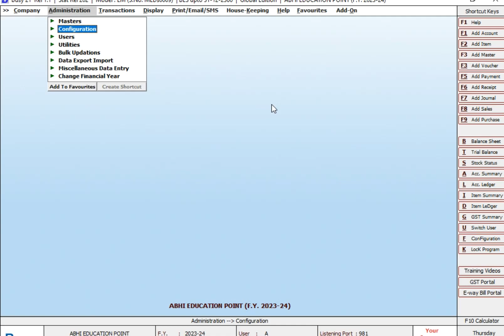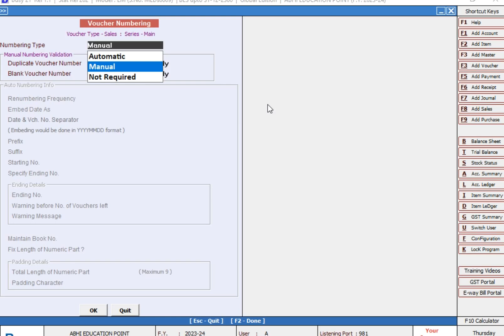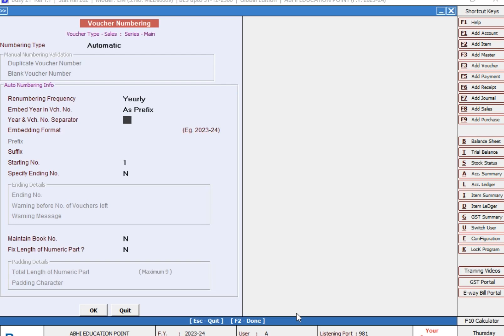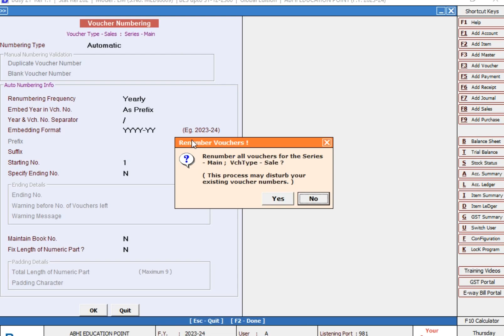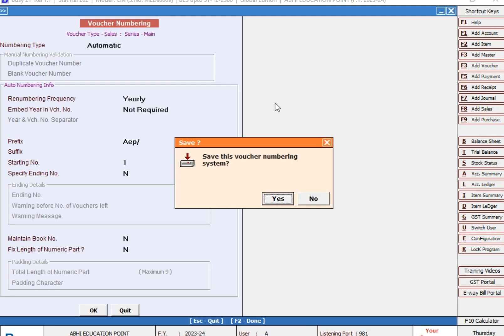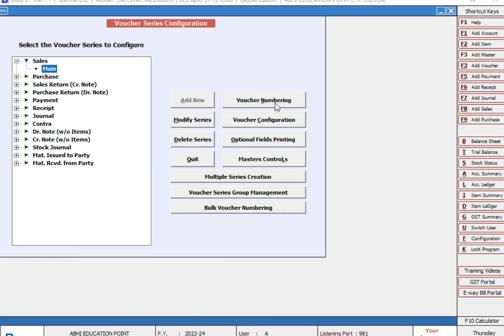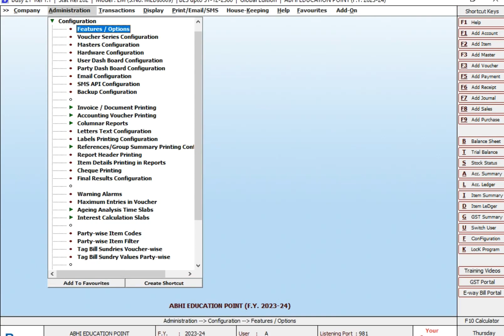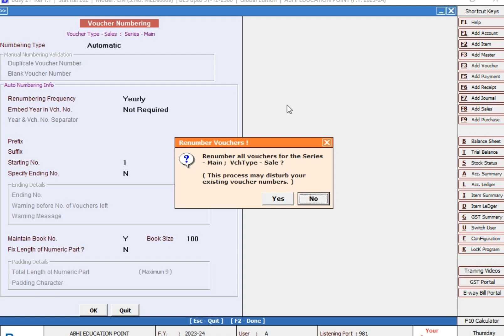AUTOMATIC VOUCHER NUMBER SET IN BUSY SOFTWARE